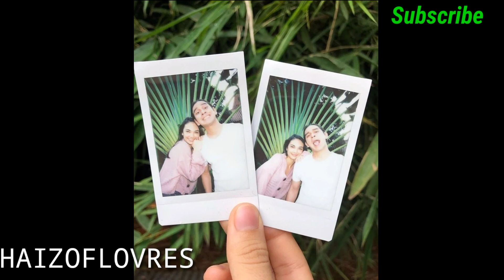VIRAL,,!! HAICO VANDER VEKEN DI REKAM SAAT TIDUR OLEH RANGGA AZOF BEGINI RESFON SOHIB CUT SYIFA,,,??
__SEKIAN & TERIMAKASIH___